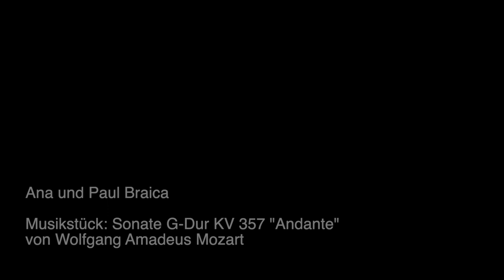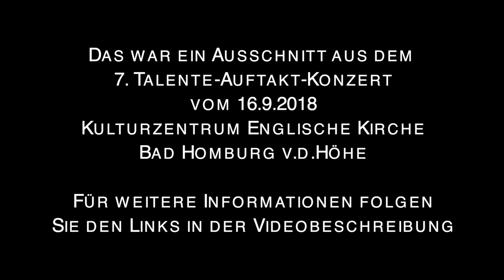Ana und Paul Braica Sonate G Dur KV 357 "Andante"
Das war ein Ausschnitt aus dem 7. Talente-Auftakt-Konzert 2018.